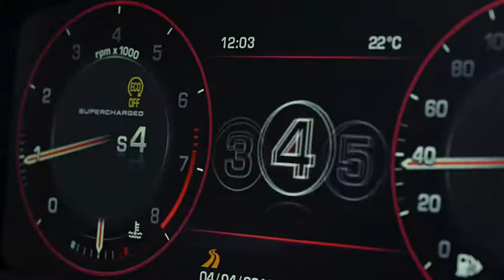Land Rover Frankfurt IAA 2013 Press Conference